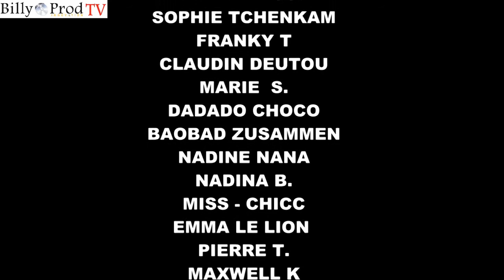9. Afrika Cup in Oldenburg Integrationskultur 04.-21.06.2014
Bloherfelde
Wenn der Fußball bei der Weltmeisterschaft in Brasilien rollt, dann wird auch in Oldenburg international gekickt: Zum neunten Mal veranstaltet der Verein Integration in Zusammenarbeit mit der städtischen Gemeinwesenarbeit Bloherfelde das Turnier um den Afrika-Cup. Titelverteidiger ist Kamerun.

Acht bunt besetzte Fußballmannschaften aus Oldenburg und Umgebung treten auf dem Sportplatz an der Kennedystraße 61 an. Sie alle spielen um den Siegerpokal und feiern ein zweitägiges Sommerfest mit Musik und internationalen Köstlichkeiten. Der Afrika-Cup ist mehr als ein Turnier: „Wir wollen ein Zeichen für Toleranz und ein friedvolles Miteinander setzen“, sagt Lobe Ndoumbe Cyrille, 1. Vorsitzender des Vereins Integration.

Die Gruppenspiele werden am Sonnabend, 14. Juni, ab 12 Uhr ausgetragen. In der Gruppe A treten Kamerun, Gabun, Sierra Leone und Nigeria an, in der Gruppe B Südafrika, Libyen, Tschad und Ägypten.

Die beiden Halbfinale (ab 14 Uhr) und das Endspiel (16.30 Uhr) werden am Sonnabend 21. Juni, ausgetragen. Dieser Finaltag ist wieder mit dem Stadtteilfest „Buntes Bloherfelde“ im Bereich Kennedystraße und Thomas-Dehler-Straße verbunden. Von 14 bis 18 Uhr werden Vereine, Einrichtungen und Institutionen ihre Angebote und Aktivitäten präsentieren. Miterleben und Mitmachen – zum Beispiel auf der Hüpfburg und dem Fahrradparcours – ist angesagt. Die Grundschule Drielake zeigt eine Kindermodenschau mit afrikanischer Kleidung. Die Band Global Music Player spielt Pop, Reggae und mehr. Yezidische Musik liefert Koma Ezidxan. Der Eintritt ist an beiden Turniertagen frei.

Nicht nur die Großen zeigen ihr Können: Am Finaltag heißt es auch wieder „Mädchen kicken mit“ (Mick-Projekt). Die Teams der Grundschulen Krusenbusch, Bloherfelde, Drielake und Staakenweg treten an.

Am Abend wird ab 20 Uhr eine große Benefizparty in der Freizeitstätte Bürgerfelde, Alexanderstraße 209, gefeiert. Spenden gehen an den Camsao, den Kamerunischen Studentenverein Oldenburg.

Afrikameister Oldenburg 2014 : NIGERIA
Sollten Sie Fragen haben, stehen wir Ihnen jederzeit zur Verfügung.
können Sie sich ein Bild über unseren Verein machen.

Integration e.V.
Lobe Ndoumbe, Cyrille
Eichenstr.19
26131Oldenburg